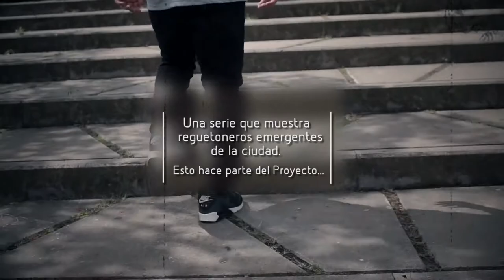Demasiado Feeling - Scaf [Flow Importado Ritmo Pegado] Telemedellín